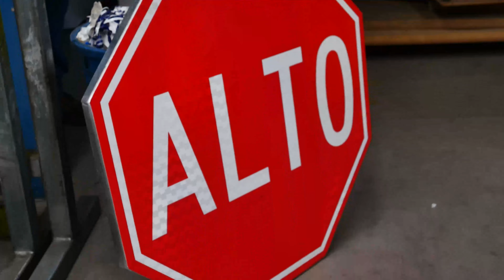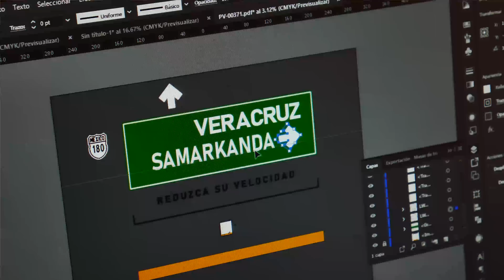¿Mi seguridad es un Juego? | Vialdaro - Señalamientos Viales | El Caminero Vlogs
Sean Bienvenidos a El Caminero Vlogs

Donde podrán encontrar videos sobre Ingeniería Civil de una forma atractiva; desde entrevistas, vlogs, mini-documentales,  y muchas cosas más enfocadas a este hermosa rama.

Estuvimos con nuestros amigos de Vialdaro, una empresa dedicada a la creación de señalamientos viales de calidad, que podrían salvar tu vida.